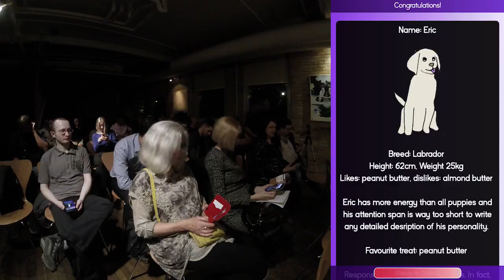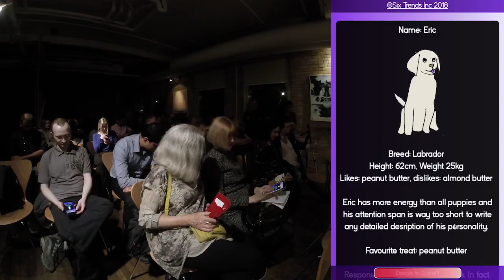SWIPE RIGHT FOR LOVE | Part 4 - Blink Series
Part 4 WEB APP & QUESTIONS: Our dating expert, technology guru and radical philosopher discuss the hot topic of digital dating.

Featuring: Shannon Tebb, boutique matchmaker & founder of Shanny in the City; Tom Barker, President & CTO of Six Trends Inc; Dimitris Ginosatis, PhD Media Philosophy & Aesthetics, Professor Athens School of Fine Arts Digital Arts.  Hosted by Ryan Simpson, TV media presenter.

This Blink Series talk and panel discussion was held at the Spoke Club on 20th February 2018. Jointly hosted by Six Trends and the Spoke Club, benefitting Gilda's Club Toronto cancer support.